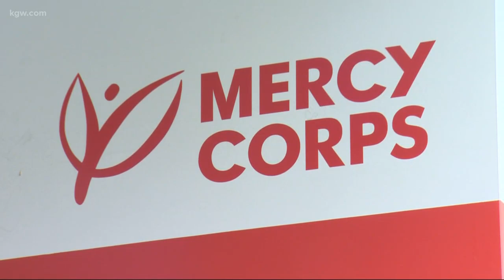Mercy Corps CEO resigns amid abuse scandal